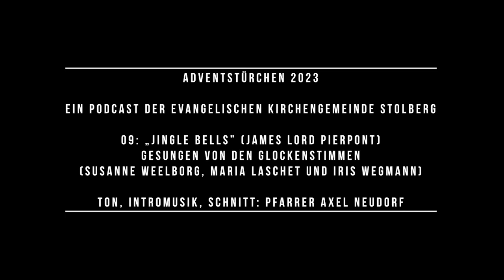Adventstürchen 2023 • 09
Herzlich willkommen im vierten digitalen Adventskalender der Evangelischen Kirchengemeinde Stolberg.

Jeden Tag öffnet sich hier ein kleines digitales Fenster in den Advent.

„Jingle Bells” (James Lord Pierpont)
gesungen von den Glockenstimmen
(Susanne Weelborg, Maria Laschet und Iris Wegmann)